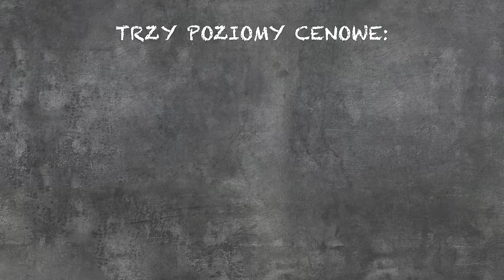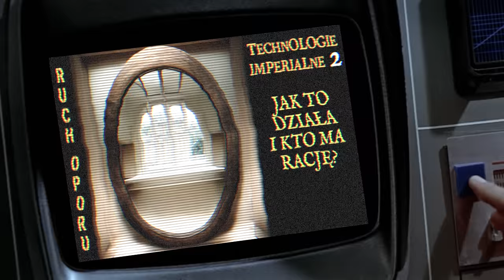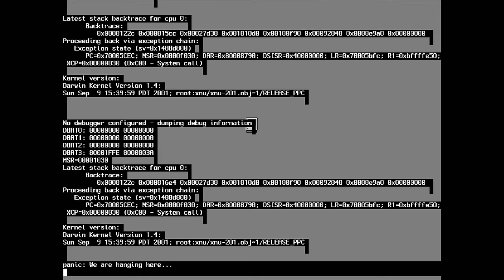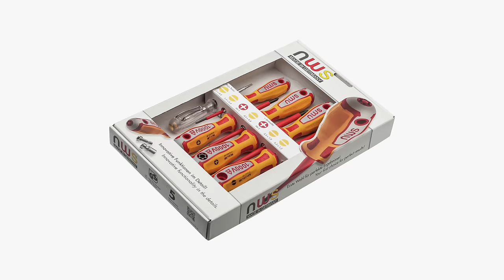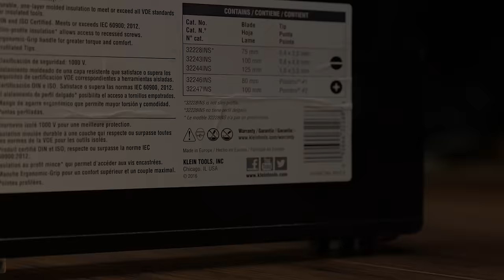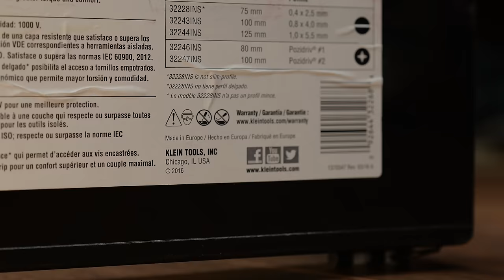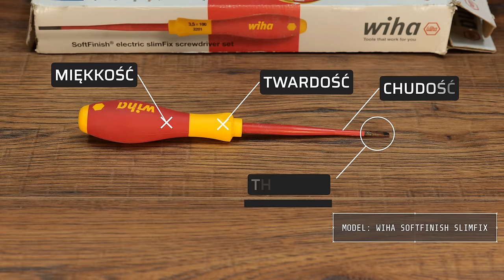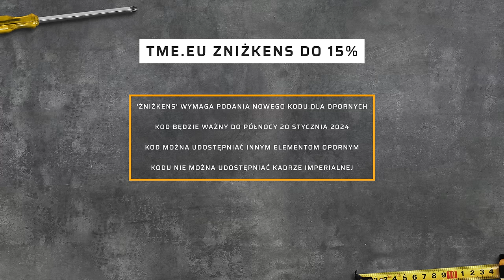Najlepsze wkrętaki dla elektryków 2024 [NARZĘDZIA]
Niektórzy mogą pomyśleć, że to wstęp do najobszerniejszego testu śrubokrętów/wkrętaków izolowanych na polskojęzycznym YouTube.  Ale przy okazji, dowiemy się również jak wygląda droga do awansu w szeregach imperialnych kadr... Czy widać, że odcinek spóźniony o trzy dni? Nie, no skąd...

Łańcuch audio: Shure SM7B na DBX 286S

Ścieżki dźwiękowe w autorskiej aranżacji i remiksie, wy mi powiedzcie co w nich słyszycie w przyklejonym komentarzu zaraz pod spodem.

Program powstaje dzięki wsparciu Filmożerców:
// WSPOMAGAJ KANAŁ: \\
 👉  Przycisk "Podziękuj" pod filmem (obok "Udostępnij" - taki z serduszkiem i dolarem)
👉  Dla widzów z UK - linki partnerskie sklepu Amazon wspomagające nasz kanał.
 i kupujesz sobie dosłownie dowolne COKOLWIEK (do 30 minut od kliknięcia, każdy produkt w sklepie). Wasza cena się nie zmienia, my dostajemy od wujka Bezo drobne na kawę.

   with replaced audio and visual elements in strict accordance
   United Kingdom legislation used solely as a commentary, criticism and *PARODY*.

Timecodes:
00:00 - Intro z kolędą specjalną
02:05 - Zasady
03:47 - Materiał zastępczy
05:08 - B jak Bahco i Beta
10:04 - Materiał zastępczy
10:30 - C jak C.K, F jak Facom
15:09 - Materiał zastępczy
16:12 - F jak Fluke i Felo, G jak Gedore, K jak Klein Tools
20:40 - Materiał zastępczy
21:30 - K jak Knipex, M jak Milwaukee, W jak Wera
26:23 - Materiał zastępczy
27:15 - W jak Wiha, Y jak Ya nie wiem co to.
29:07 - Podsumowanie i zniżkens
31:24 - Dodatek dla wytrwałych

Opis dla googla: Największe polskojęzyczne zestawienie, test i przegląd wkrętaków i śrubokrętów izolowanych dla elektryków. Wybieramy najlepsze wkrętaki dla elektryka. Przyda się również majsterkowiczom, mechanikom, elektronikom jak i tym, którzy po prostu lubią narzędzia. Spośród zestawów narzędzi marek między innymi: Bahco, Beta, C.K, Gedore, Irazola, Facom, Fluke, Felo, Klein Tools, Milwaukee, Stanley, Witte, Wera, Wiha i Yato staramy się wybrać najlepsze wkrętaki dla elektryków na rok 2024. Czy będzie to seria Ergo, Tekno Plus, Dextro, Powergrip, Triton XLS, Fatmax, Softfinish, Kraftform czy Ergonic, Senso Plus, Expert, Protwist lub Tri-Lobe? Dowiesz się z tej serii.